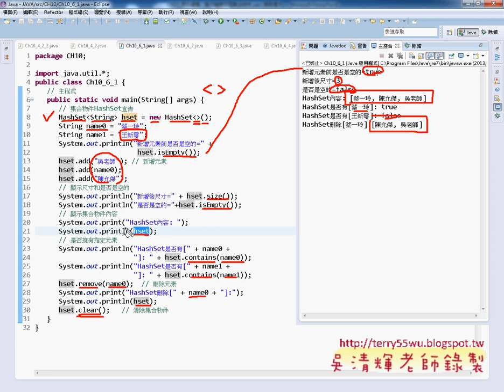01 集合物件HashSet類別實作JAVA物件導向設計 吳老師)4